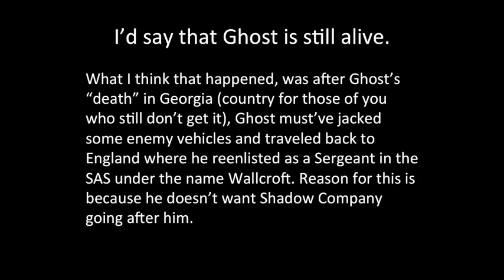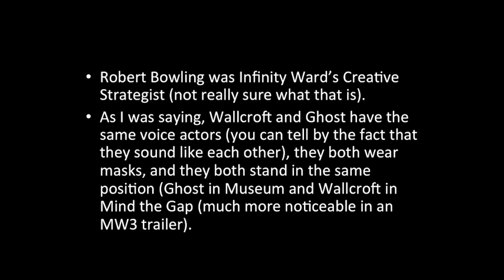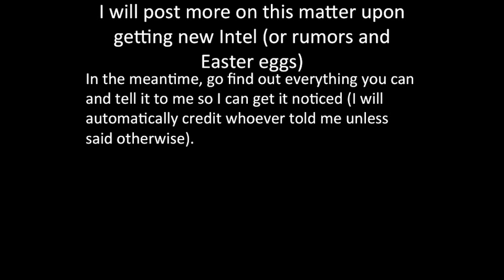I Think That Ghost is Still Alive and Returning for MW4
My proof that SGT. Wallcroft is the same person as LT. Simon "Ghost" Riley, and that he DID survive Shepherd.